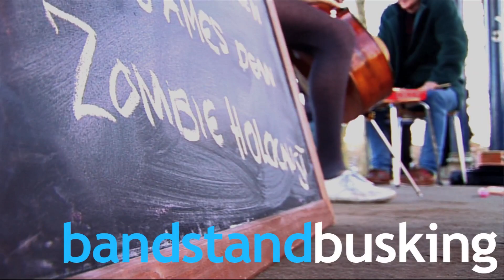Tristram - Zombie Holocaust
Tristram perform Zombie Holocaust live and acoustic at Victoria Park Bandstand in Hackney, London for Bandstand Busking.